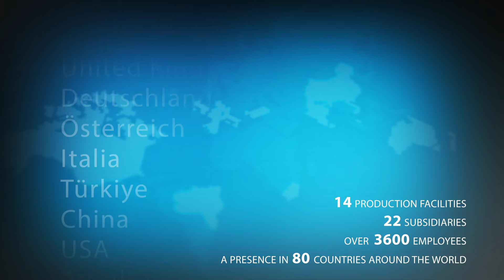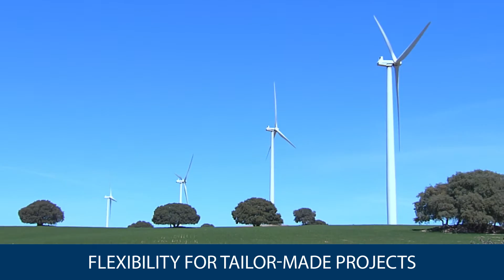Solutions for the Wind Industry | Bonfiglioli Group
Bonfiglioli has been developing solutions for the wind industry for over 35 years. We are the market leader, with one out of every three wind turbines globally using a Bonfiglioli gearbox.

For the wind industry, Bonfiglioli designs and manufactures pitch drives for rotor blade positioning and yaw drives for nacelle orientation as well as completely integrated inverter solutions to direct the electricity created by the wind turbine to the power grid. With Bonfiglioli, the wind turbine is "always towards the best wind," whether on shore or off shore.

In 2016, Bonfiglioli introduced new solutions that can remotely monitor gearbox performance and to make yaw and pitch drive maintenance faster and easier, to reduce or eliminate downtime.